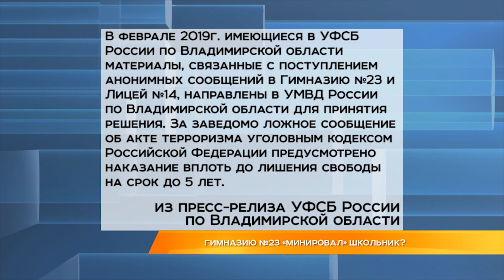Гимназию № 23 "минировал" школьник?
Террориста обнаружили. Сегодня Федеральная служба безопасности обнародовала, кто держал в страхе 23-ю гимназию. Напомним, 31 января и 1 февраля учеников и учителей экстренно эвакуировали из здания из-за анонимных угроз.